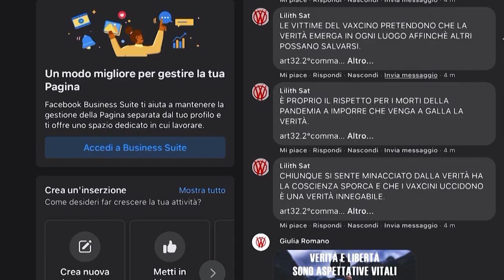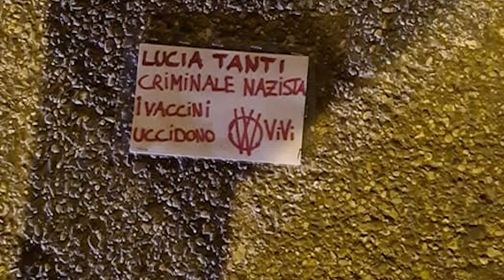Attacco "no vax" le parole del Vicesindaco Lucia Tanti.